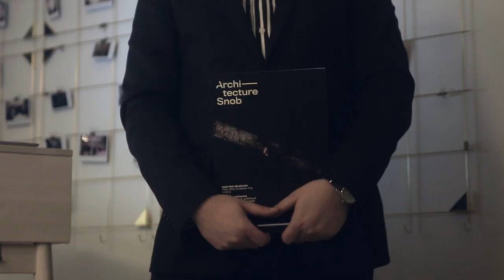Architecture Snob launched in excellent style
Architecture Snob launched in excellent style and in great company

On October 16, an Internet platform designed to present the most interesting phenomena and the specifics of architecture, design and culture of this part of Europe to foreign recipients had its world premiere in Warsaw.

Video: Łukasz Kurek

At the evening launch party, which brought together the most outstanding personalities from the world of architecture, design and art, the originator and editor-in-chief of Architecture Snob, Marcin Szczelina, introduced his guests to the concept behind the platform and its functionality. His initiative received support of many notable figures, such as Edward Schwartz from LafargeHolcim Foundation for Sustainable Construction, the founder of KWK Promes Robert Konieczny, or Gabriela Muskała – an actress and playwright, who gave a brilliant performance in Marek Koterski’s excellent film “7 Feelings”, currently in cinemas across Poland.
Edward Schwartz, the general manager of the LafargeHolcim Foundation for Sustainable Construction, who is in collaboration with Architecture Snob, briefly presented the mission of his organization. He also introduced the idea of an international architectural competition and the LafargeHolcim Awards, which reward socially, ethically, economically and environmentally responsible projects that promote sustainable realizations, which respond to the challenges of the modern world.
Robert Konieczny, the most published and internationally rewarded Polish architect, as well as the subject of the first edition of “ICONS”, the original project of Architecture Snob, has certainly put on a good show when describing his own home – the Konieczny Arc. The splendid realization in Brenna, which won the title of the best house of 2016 in a prestigious competition organized by Wallpaper magazine, was the leitmotiv of the story told by the founder of KWK Promes. Our guests have hears, for instance, that nothing would have happened, if not for… Konieczny’s luck with wives.
Gabriela Muskała, an actress known from many great productions, such as “These daughters of mine” or “Courage”, ran to the launch party straight from a photo session to a monthly magazine. However, she told the guests of Snob about a completely different session – made by Bartek Barczyk in the area of the abandoned SKRA pools – which hit the cover of the printed magazine Architecture Snob..

 The icing on the cake of the party was the performance of the rapper and music producer Vixen, whose clip for the song “Romantic Love”, realized in cooperation with Mery Spolsky has over 5 million views on YouTube.

When the official part was over, the party continued, and the Lipiński passage in Aleje Jerozolimskie in Warsaw remained vibrant with lively discussions until late at night.